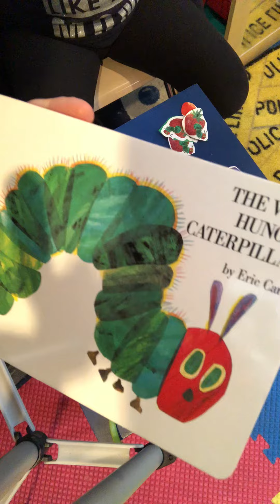The little hungry caterpillar